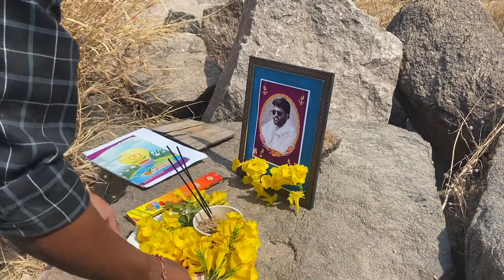💥💪🎬 గుండు బాస్ 🎬💪💥-నవ్వుల ప్రయాణం 8వ రోజు - నవ్వులే నవ్వులు | Zero Budget Movie